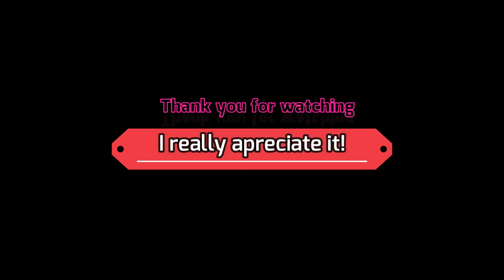Nuxia duels deflect style (For Honor)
Lady´s, Gentlemen and fellow Gamers.

I am continuing my journey with Nuxia in some For Honor Duels. There will be many deflects and parrys 😍 And very likely a trap or two 😍

I have bought a bunch of stuff for my Nuxia now. New execution. Emotes. Black Coulour and a ornament for the top of my head 😂😂

TimeStamps:
0:12 - Nobushi Slaughter
3:07 - Warden Massacre
6:30 - Nobushi Part 1
11:21 Nobushi Part 2

Have fun out there

- Cheers